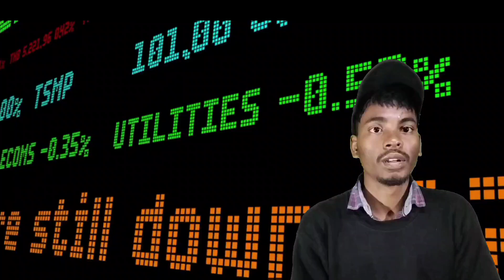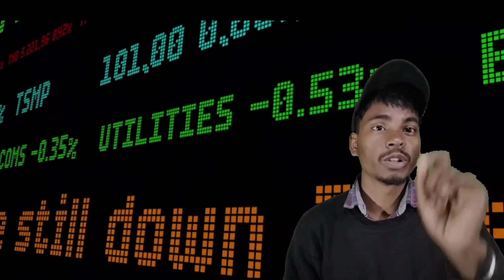भारत का सबसे ज्यादा बेरोजगारी वाला राज्य । unemployment of india । unemployment rate of India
भारत का सबसे ज्यादा बेरोजगारी वाला राज्य । unemployment of india । unemployment rate of

Hello dosto
Main apka
Vijay kumar mahto
aur aap dekh rahe hai focus on jharkhand

yours queries:–

sabse jyada berojgari wala rajy
top 10 state unemployment rate
unemployment
berojgari rate India
sabse jyada berojgari wala state
maximum unemployment rate
unemployment in india
unemployment in india in hindi
unemployment in india 2022
unemployment in india study iq
unemployment crisis in india
unemployment problem in india,unemployment rate in india 2022
unemployment
india
causes of unemployment in india
unemployment india
unemployment in india covid
unemployment rate in india
unemployment in india after lockdown
india unemployment rate
unemployment rate
why is there so much unemployment in india